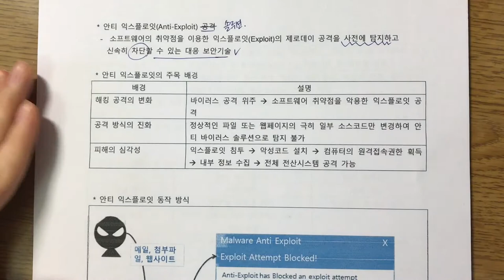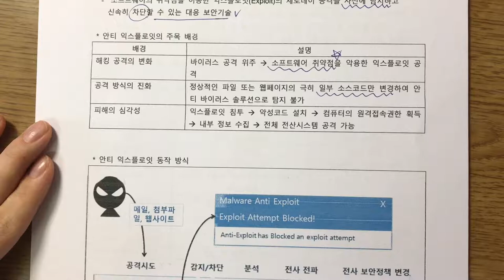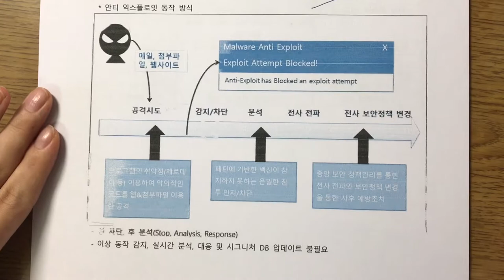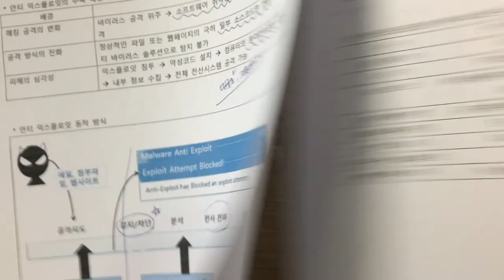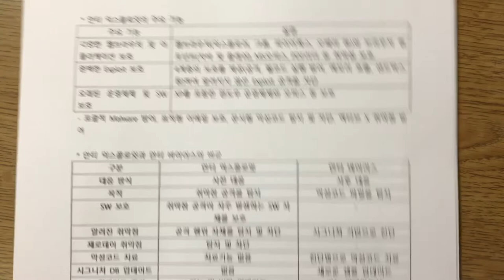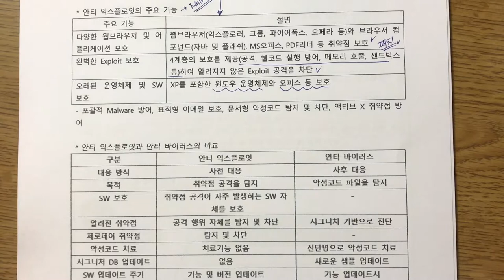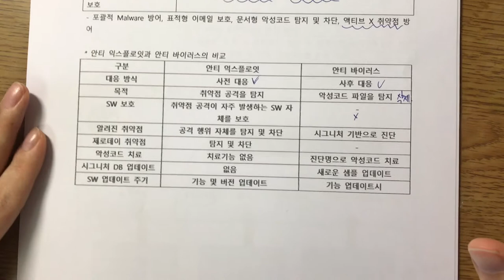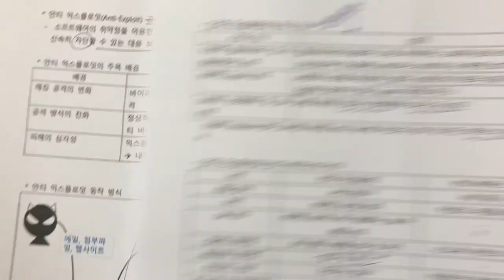기술사 보안 안티 익스플로잇(Anti-Exploit) 공격